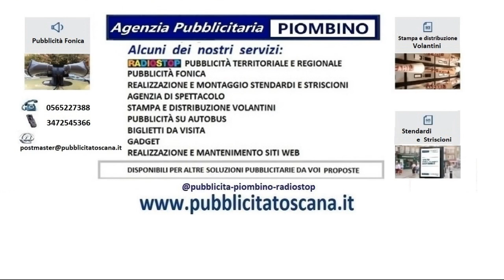pubblicità eventi pubblicità eventi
pubblicità eventi pubblicità eventi#pubblicitatoscana.it#pubblicità#radio#stop#radio